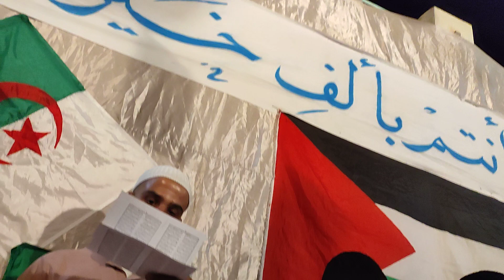الهمزية في مدح خير البرية - تقصيد عيد الفطر المبارك حي باب الظهراوي قمار وادي سوف الجزائر